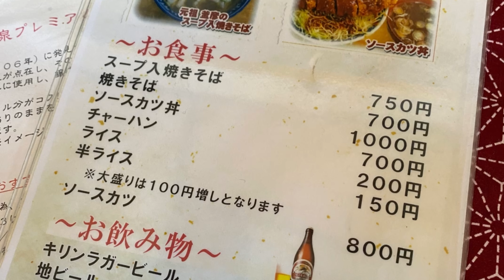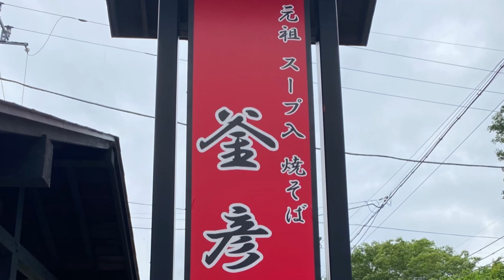ツーリング中にバイク事故発生！GS400 転がって‥ CBX400からも煙が！！単車コール 旧車バイク 衝撃映像 ウィリー失敗 ウィリー事故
motorcycle  wheelie   Vélo auto  Xe máy  motorcycle  wheelie   摩托车　모터 바이크